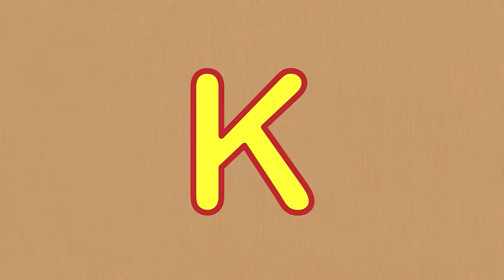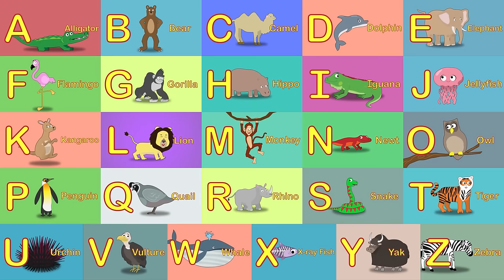Feeding Times At Number Zoo - Learn ABCs | Toddler Fun Learning | Animals For Kids | Cartoon Animals